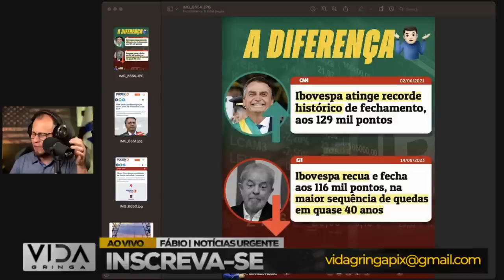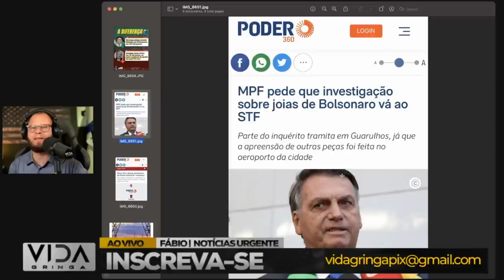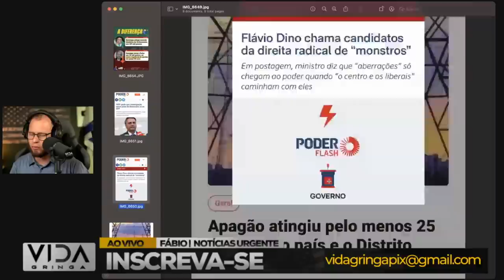Urgente‼️ 'Guarda Lulista': O Temor da Possível Criação da Guarda Nacional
Neste vídeo, adentramos a controvérsia em torno da proposta da 'Guarda Lulista' e exploramos a agitação e preocupação que tem despertado na sociedade. Analisamos as perspectivas e os desdobramentos dessa ideia que divide opiniões e gera temores.

🔍 Desvendamos os motivos por trás do temor crescente em relação à 'Guarda Lulista'.
📰 Apresentamos as vozes a favor e contra essa possível criação, destacando os argumentos de ambos os lados.
🤔 Exploramos o possível impacto político e social da implementação da 'Guarda Lulista'.
🗣️ Especialistas compartilham insights sobre como essa proposta pode influenciar o cenário atual.

Se você busca entender a polêmica e os sentimentos de apreensão gerados pela possível criação da 'Guarda Lulista', este vídeo é essencial. Não perca esta análise aprofundada sobre um tema de relevância nacional e que está movimentando a sociedade. Clique agora para ficar por dentro e contribua para a discussão nos comentários!